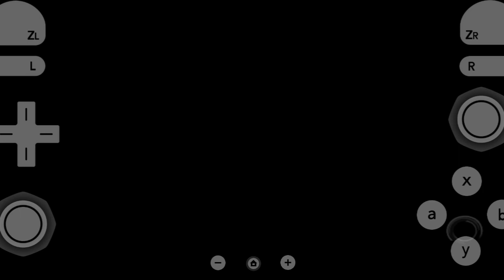WWE 2K23 Wii Game For Dolphin Emulator On Android | Theory Vs John Cena Wrestlemania 39 | Gameplay